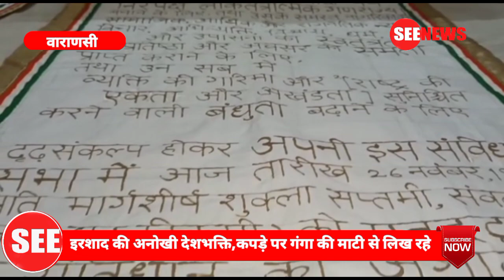Varanasi: इरशाद की अनोखी देशभक्ति,कपड़े पर गंगा की माटी से लिख रहे संविधान जाने क्यों